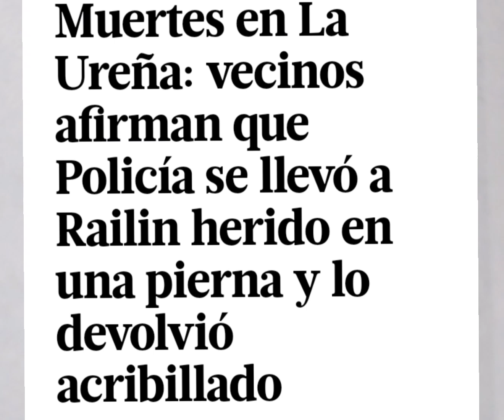POLICIA ACRIBILLO AL HOMICIDA DE AGENTE EN LA UREÑA LUEGO LLEVARSELO PRESO